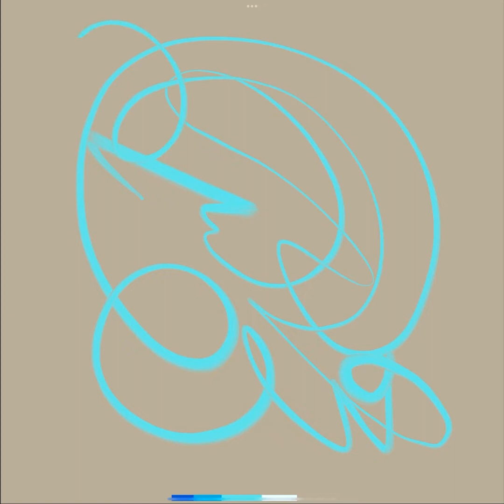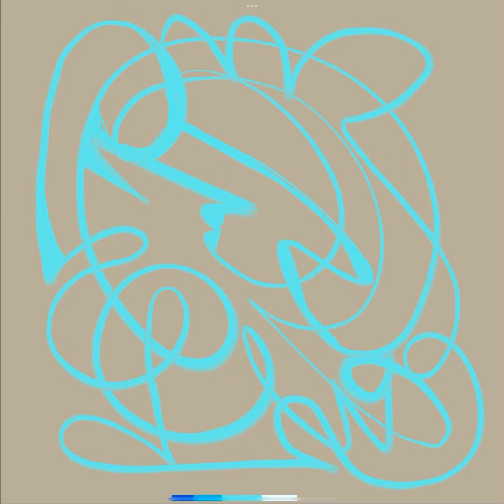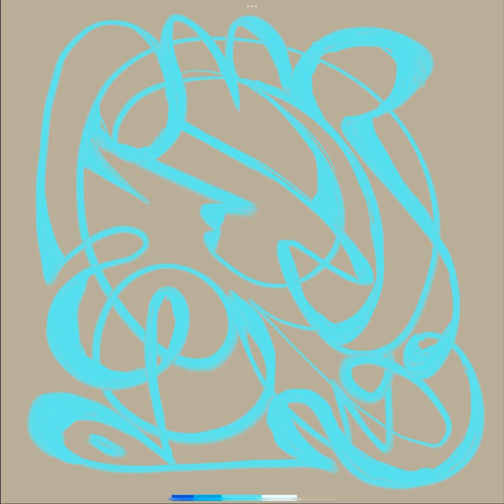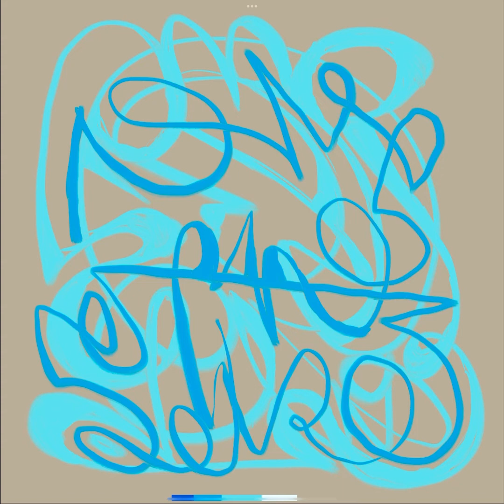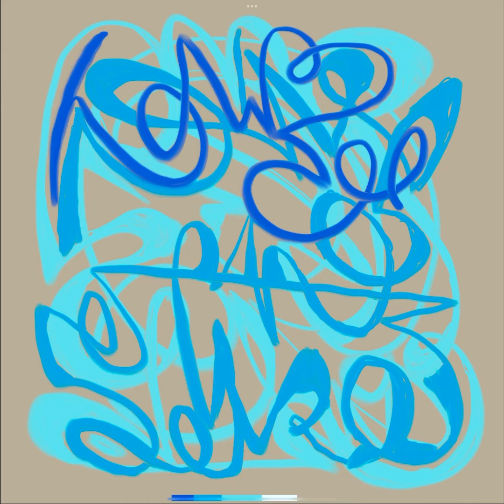June abstract Drawing 2022